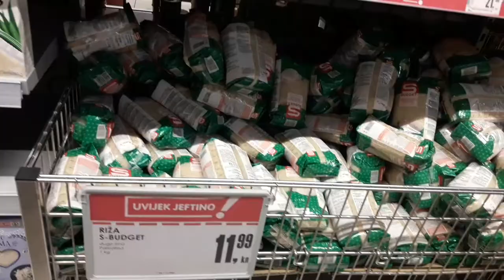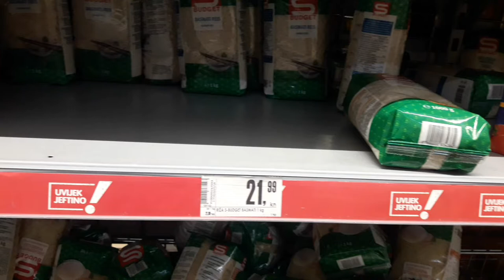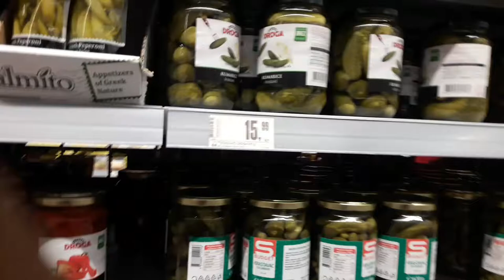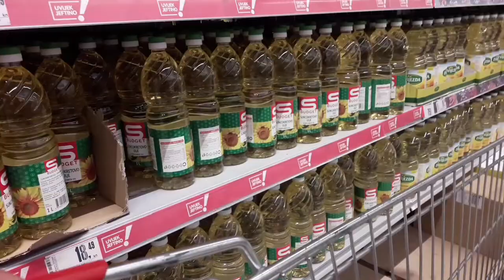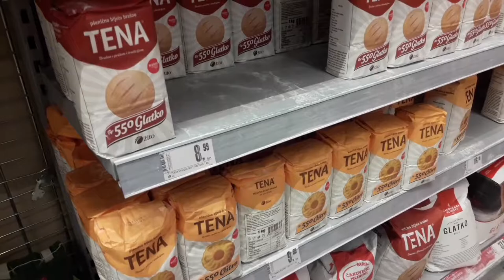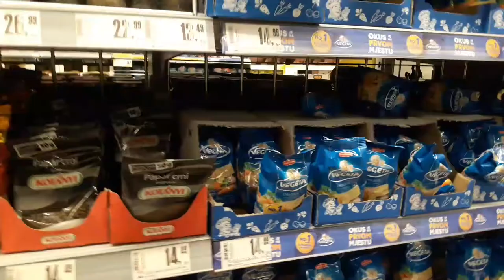Presyo ng mga bilihin dito sa croatia Europe filipinoincroatia ofweurope ofwineurope#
Related topic

presyo ng mga bilihin dito sa croatia and slovenia
presyo ng mga bilihin dito sa croatia davis cup
presyo ng mga bilihin dito sa croatia davis cup 2018
presyo ng mga bilihin dito sa croatia english
presyo ng mga bilihin dito sa croatia es
presyo ng mga bilihin dito sa croatia email
presyo ng mga bilihin dito sa croatia ev
presyo ng mga bilihin dito sa croatia england
presyo ng mga bilihin dito sa croatia england highlights
presyo ng mga bilihin dito sa croatia google translate
presyo ng mga bilihin dito sa croatia in the world
presyo ng mga bilihin dito sa croatia in october
presyo ng mga bilihin dito sa croatia in september
presyo ng mga bilihin dito sa croatia ja
presyo ng mga bilihin dito sa croatia jay
presyo ng mga bilihin dito sa croatia jar
presyo ng mga bilihin dito sa croatia je
presyo ng mga bilihin dito sa croatia jersey
presyo ng mga bilihin dito sa croatia jersey 2018
presyo ng mga bilihin dito sa croatia live stream
presyo ng mga bilihin dito sa croatia national team
presyo ng mga bilihin dito sa croatia own goal
presyo ng mga bilihin dito sa croatia on map
presyo ng mga bi